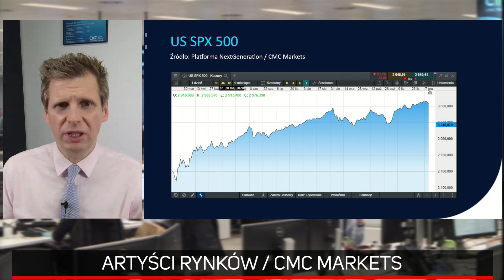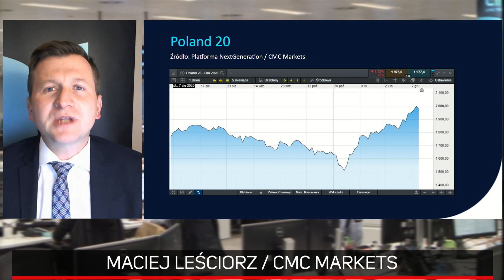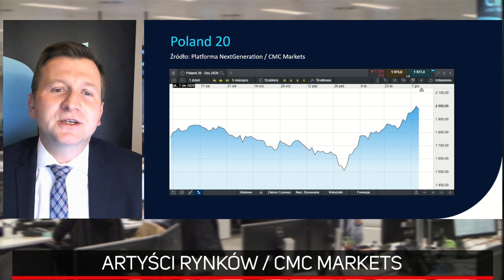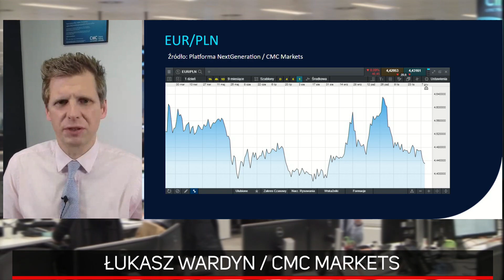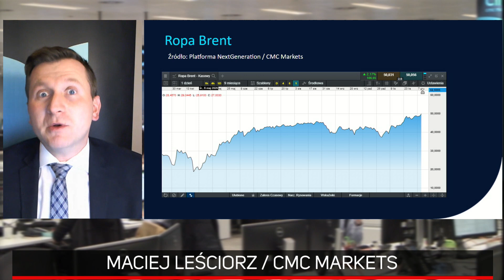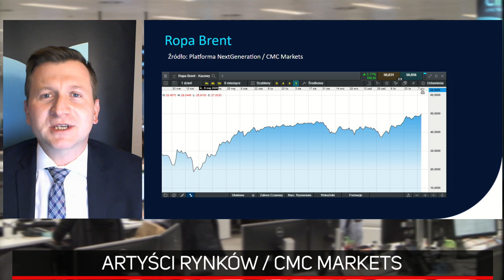S&P500 i WIG20 w drodze na północ! Kiedy głębsza korekta? | Artyści Rynków CMC Markets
Łukasz Wardyn i Maciej Leściorz z CMC Markets byli gośćmi Jacka Brzeskiego w kolejnym odcinku programu Artyści Rynków.

Miłego oglądania!